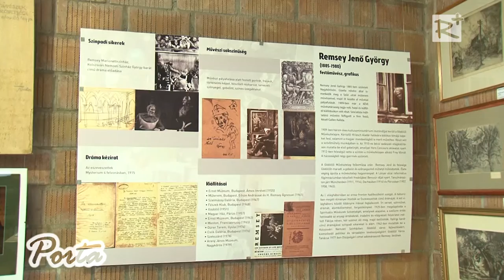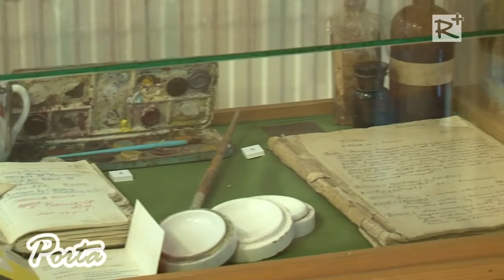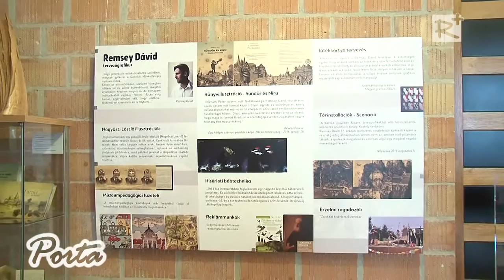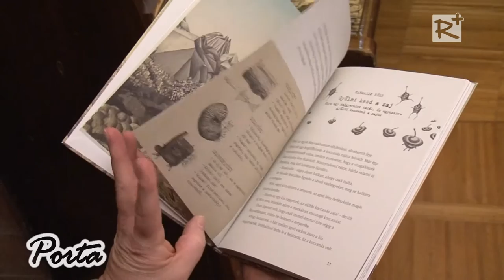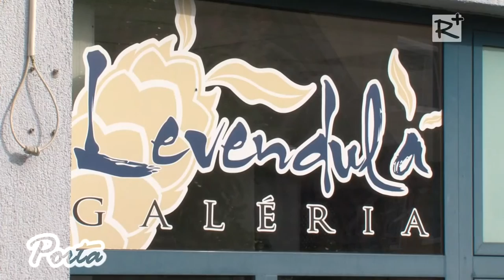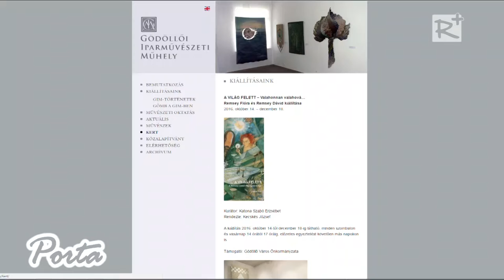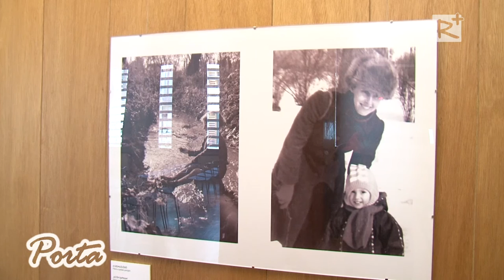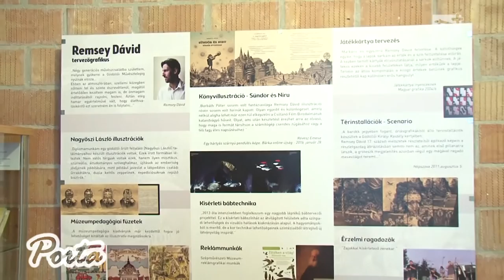A Remsey családot bemutató kiállítás sorozat nyílt Gödöllőn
A várossá nyilvánításának 50-ik évfordulóját ünneplő Gödöllő a település művészeti és kulturális életét meghatározó Remsey család munkásságát mutatja be az október 14-én a Városi Múzeumban ünnepélyes keretek között megnyitott öt helyszínen látható kiállítás- sorozat keretében.

2016. október 22.